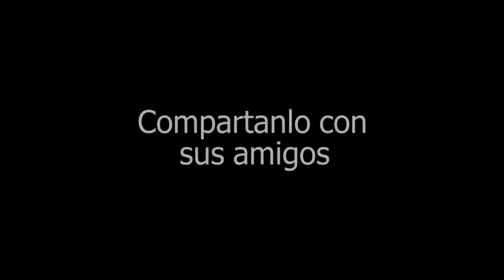Como conseguir dinero en FullPvP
Hola como estan. gracias por apoyar este contenido ya falta poco para los ¡200! SUBS